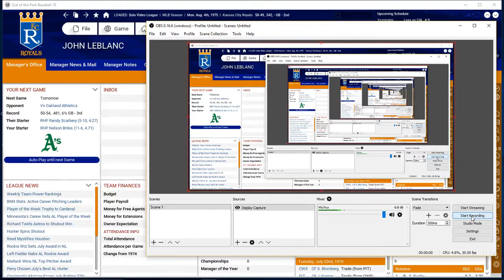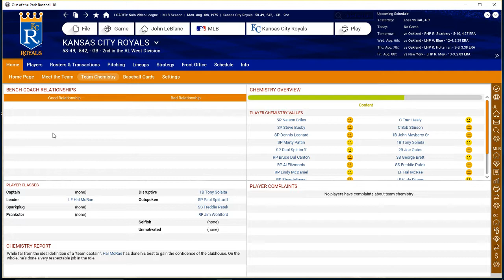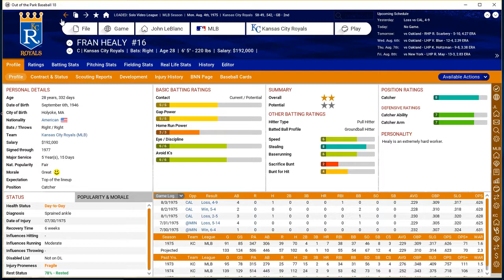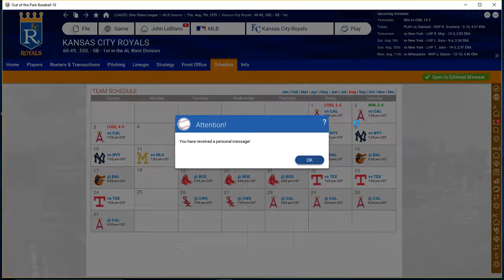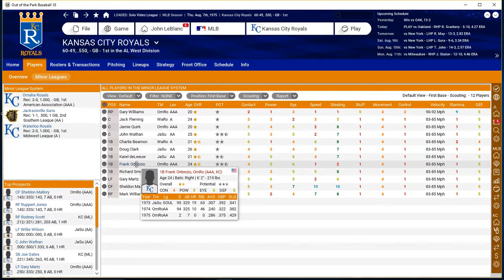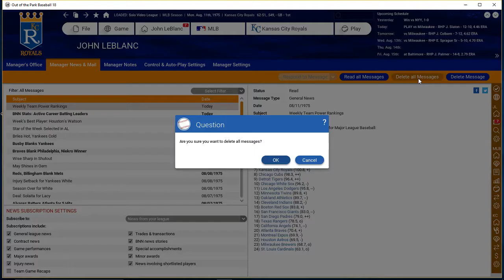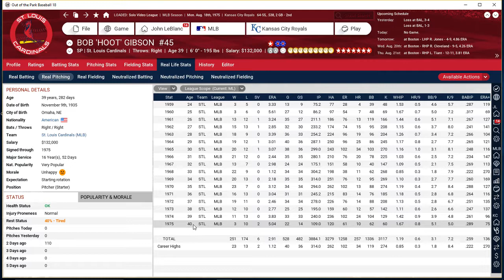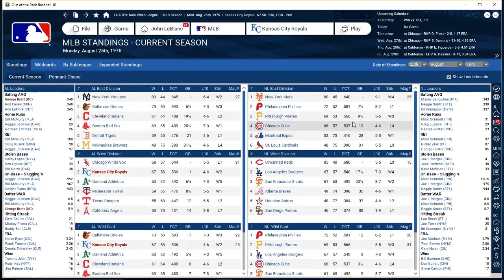Let's Play: OOTP18-1975 KC Royals (Ep 9)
We Make a Waiver Trade which I'm excited about.  Heading towards the stretch run of the season.